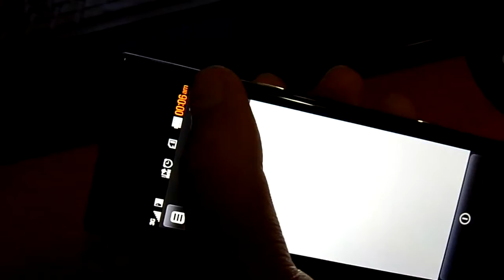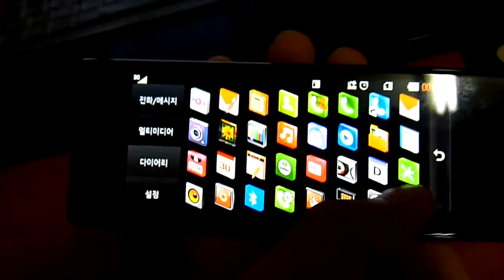뉴초코릿폰 모션센서